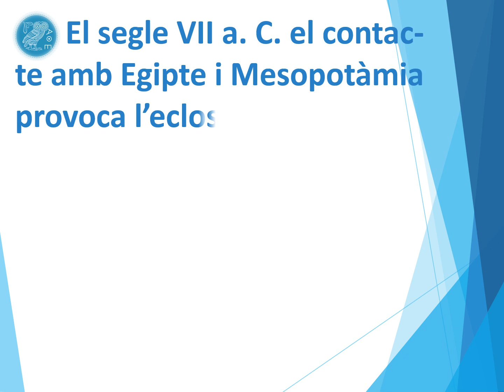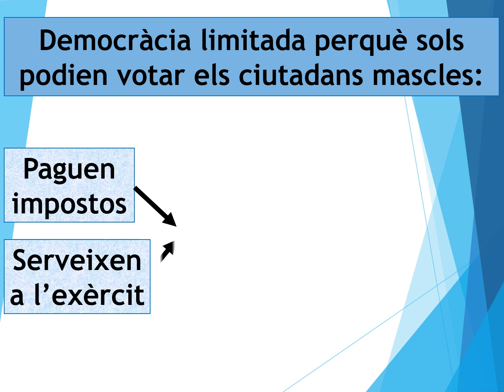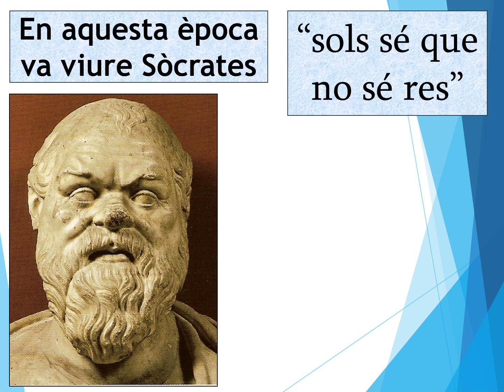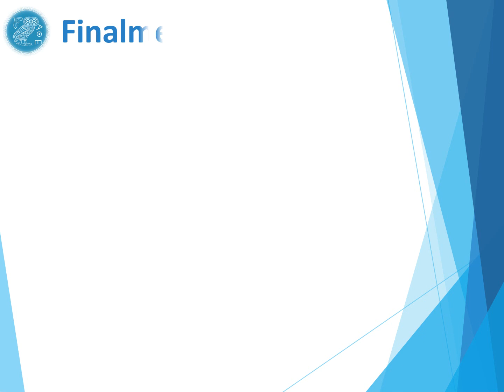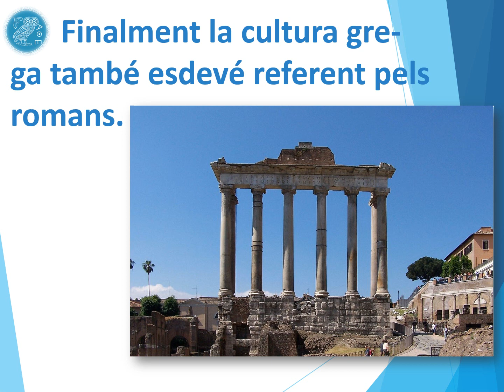Art Grec. Marc teòric 2. Referents històrics.